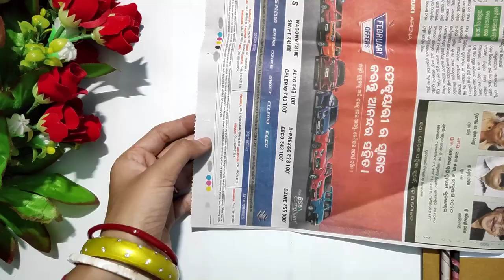Step by Step Peacock Painting with easy technique for beginner | Gond Art | Indian Folk Art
Gond Art Painting Tutorial for beginners || Indian folk Art || Peacock Painting || Akruti Art | Akrutih Art
Gond art is a form of painting from folk and tribal art that is practiced by one of the largest and wonderful tribes in this india with whom it shares its name.
Gond paintings are considered to be from Madhya Pradesh. It is also quite common in Andhra Pradesh, Maharastra, Chhattisgarh, and Odisha.
For my painting I have used materials which are easily available. For this painting I have used card board, one A4 size paper, newspaper, acrylic colours(white, black, red,green,light green,yellow, orange, pink), glue, permanent marker and some beads.